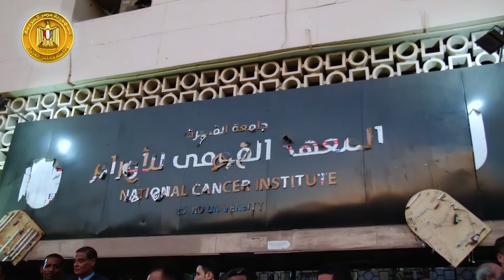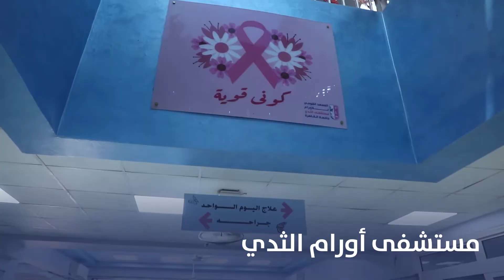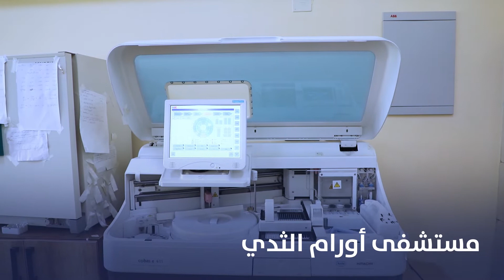مشروعات قطاع مستشفيات الأورام بجامعة القاهرة